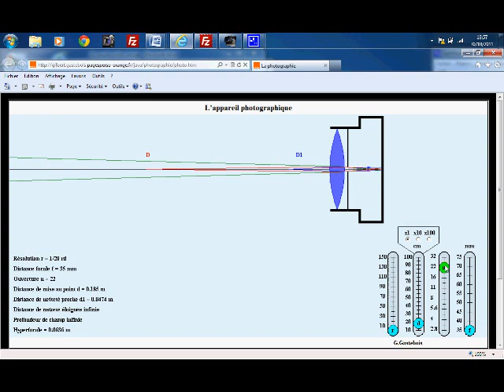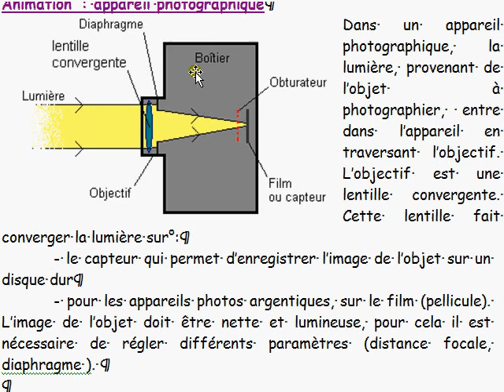cours 1S / ch1: vision et image / I-3 fonctionnement d'un appareil photo